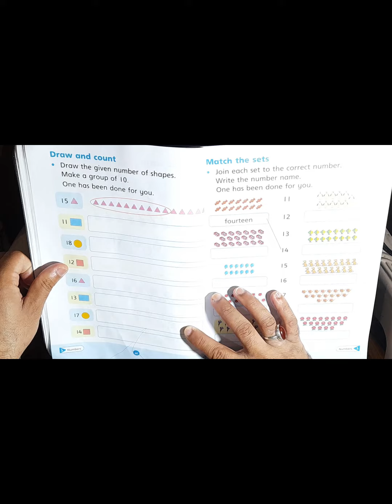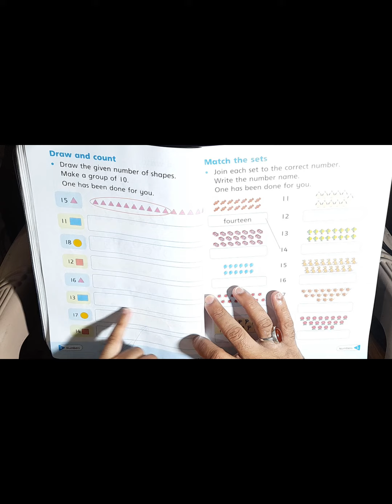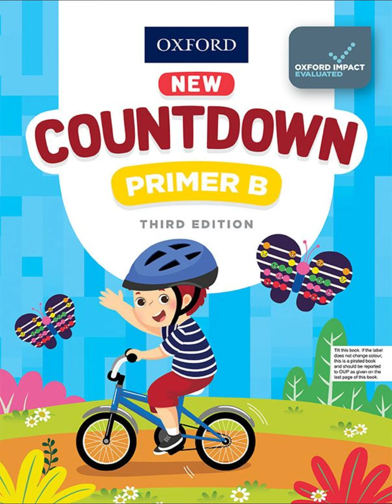Page 26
Oxford New Count Down Primer B Maths